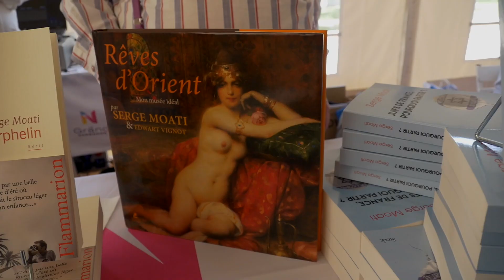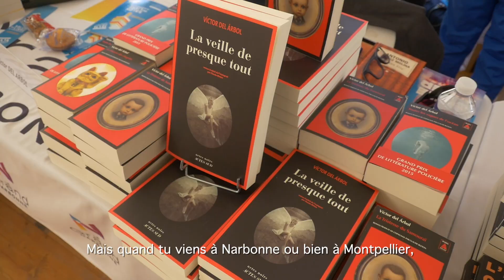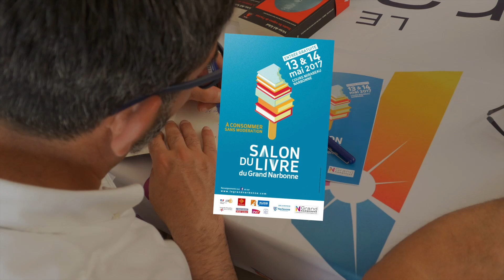Grand Narbonne - Salon du livre 2017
Un week-end d’animations littéraires et artistiques grand public les 13 et 14 mai 2017 en centre-ville de Narbonne.
Au sein d’une structure de 700 m² et d’un espace "rencontres", 110 auteurs présentent leurs ouvrages au public.
Libraires et éditeurs sont également présents sur les stands.
Au programme : des débats et conférences, des expositions, des représentations théâtrales...